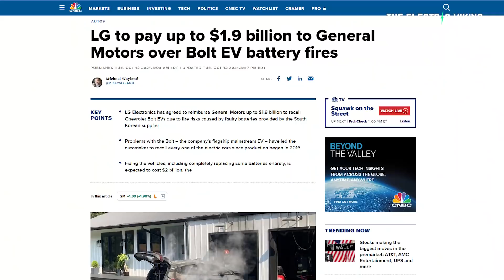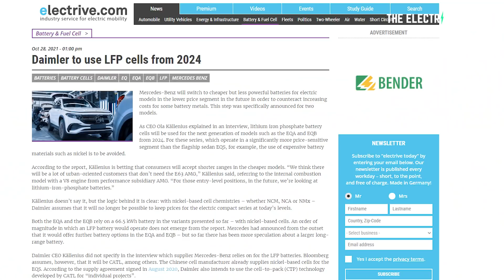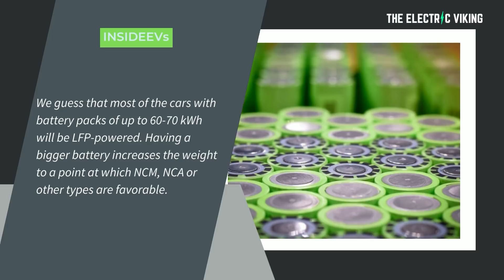Mercedes follow Tesla’s lead, will pivot to LFP batteries